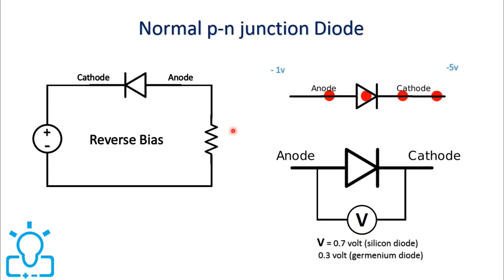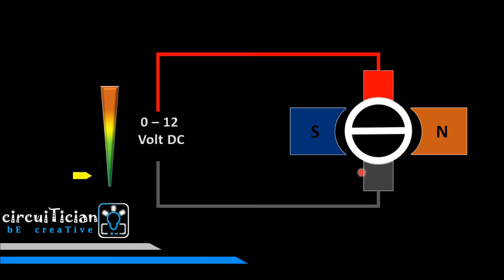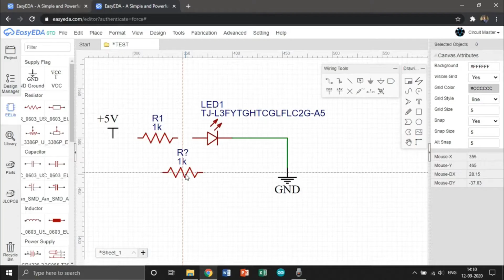One Year Completion Celebration || শুভ নববর্ষ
We complete one year of this channel…